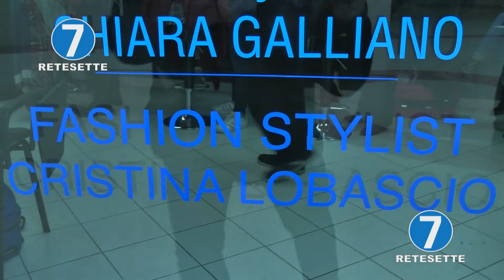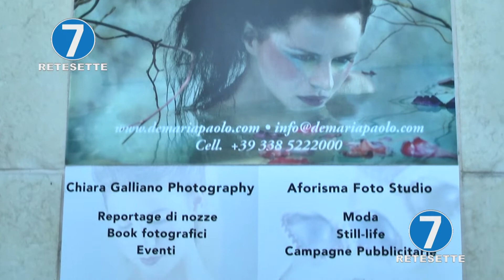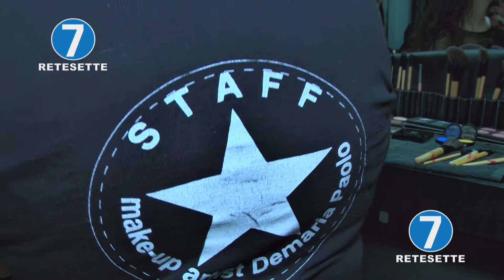MONFASHION 2019 SCALDA I MOTORI: APPUNTAMENTO IL 26 MAGGIO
In attesa dell'appuntamento del 26 maggio Monfashion e tutto lo staff preparano la macchina organizzativa: ai nostri microfoni fotografi, stilisti e l'organizzatore dell'evento Paolo De Maria nella sua scuola di Alessandria, dopo l'ultimo, fortunato Sanremo dove ha curato il look dei principali artisti della kermesse canora